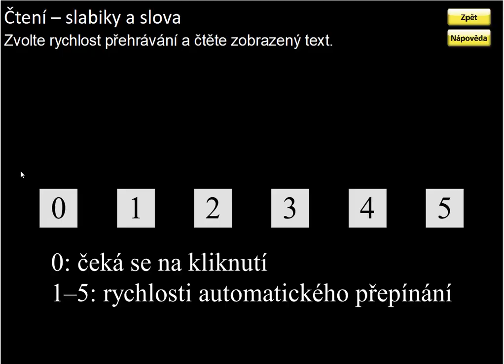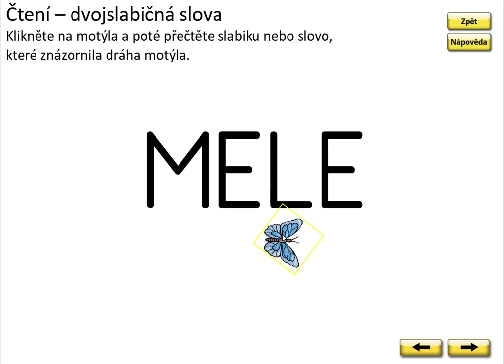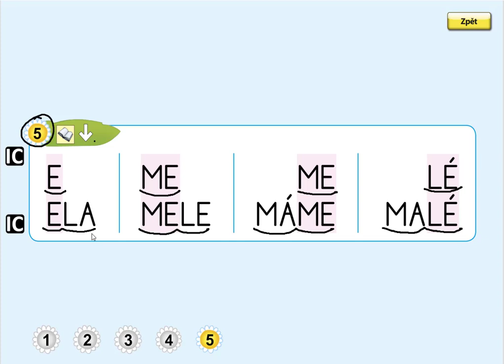Písmeno E (čtení slabik a slov), ŽIVÁ ABECEDA, str. 24, cv.5